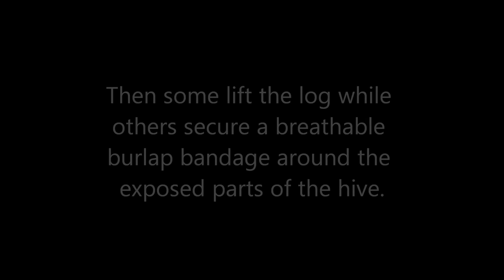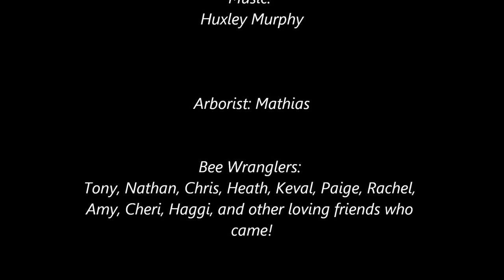College of the Melissae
A friend of the College of the Melissae, arborist Mathias, felled a willow whose hollow trunk was. full of bees!
He called Laura Bee and she rallied the troops.  This video shows the flow of teamwork involved in moving a 7 foot long, 300 pound Hive Log full of bees.
It was a wonderful wonderful day.

Welcome Home Queen Leaf and Willow Hive!